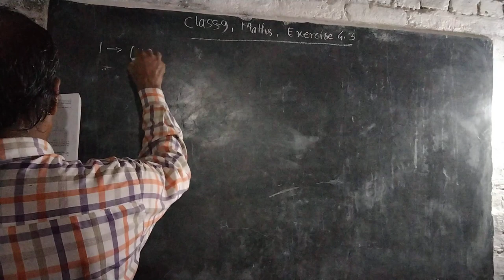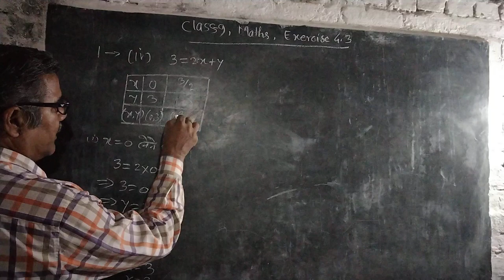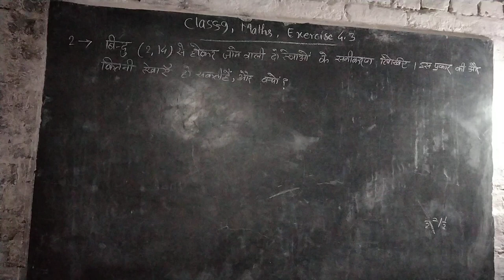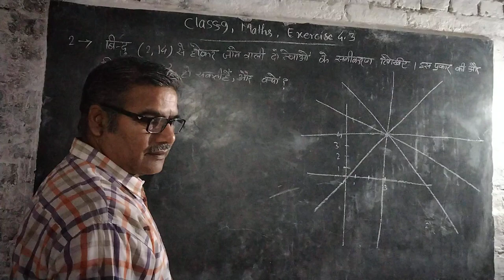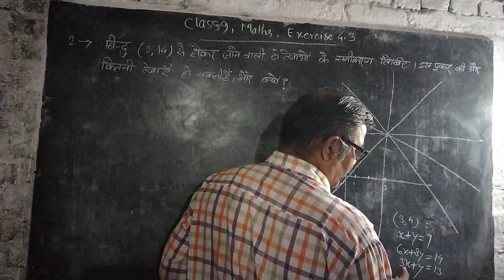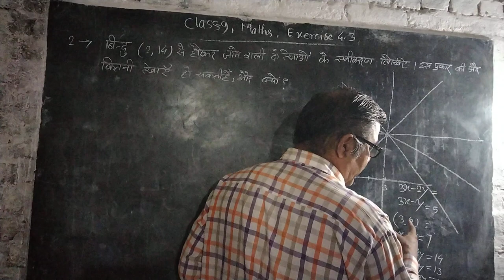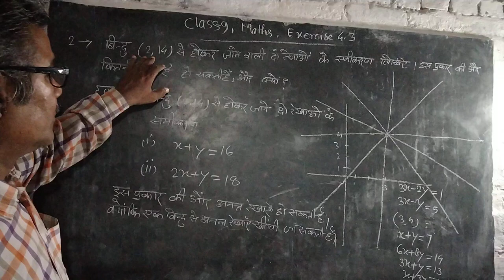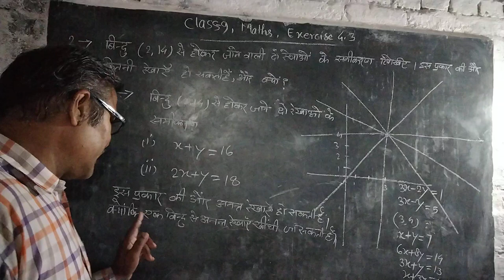class 9, maths exercise 4.3 Q2,